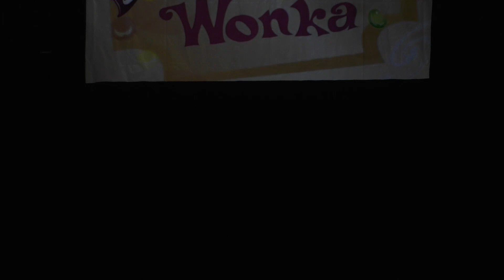Willy Wonka (2024), Presented by SouthLake Christian Academy